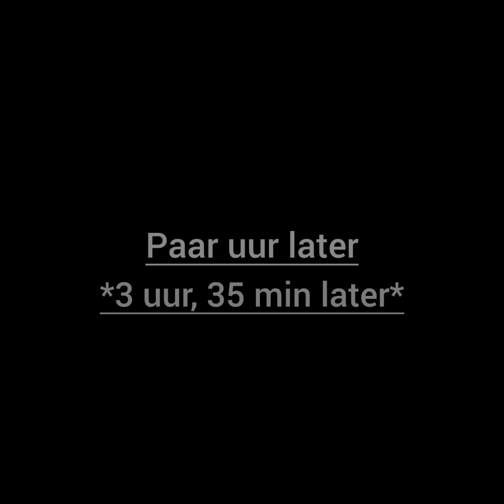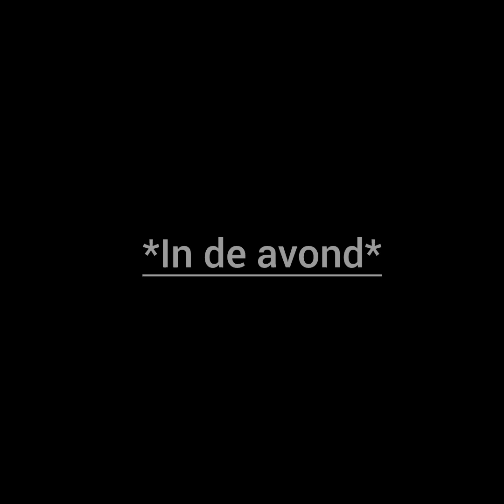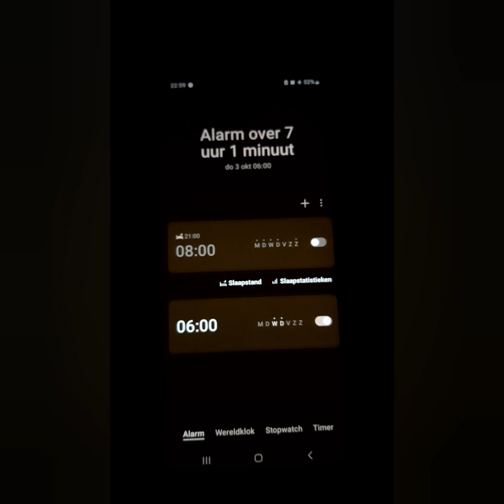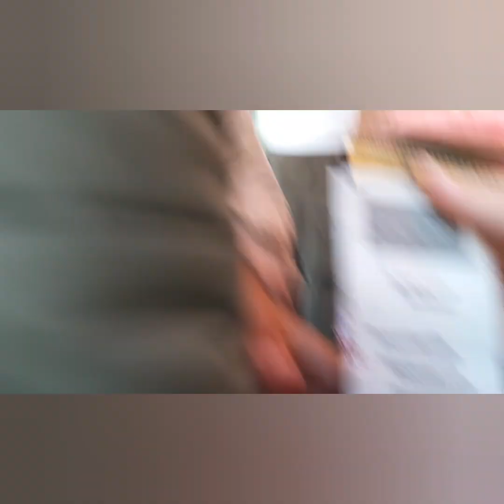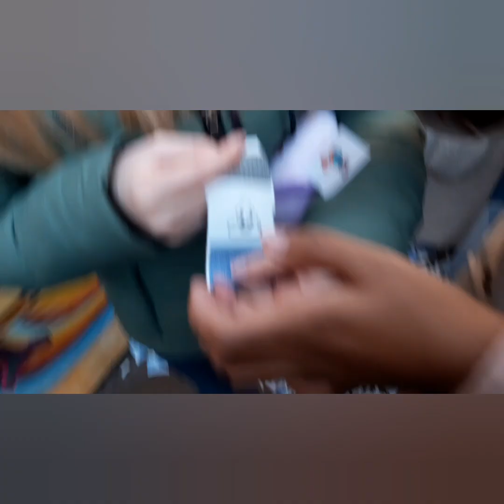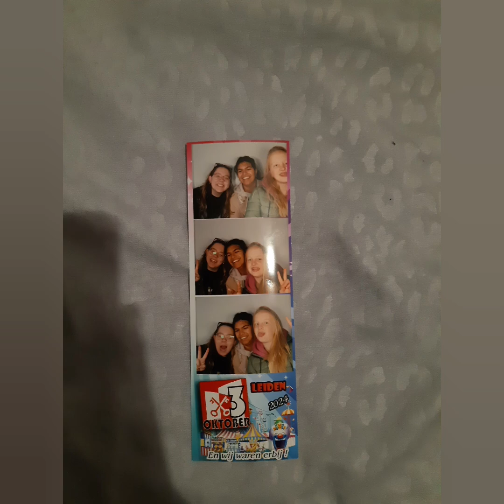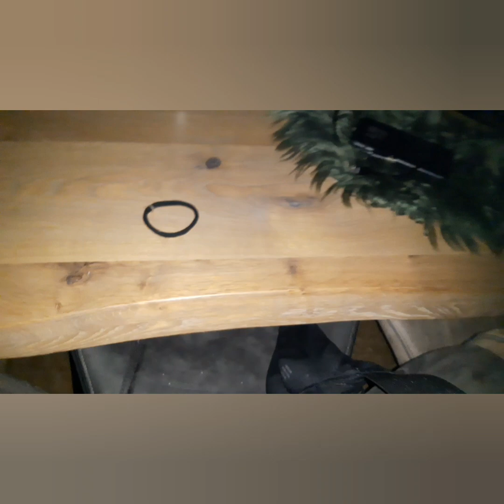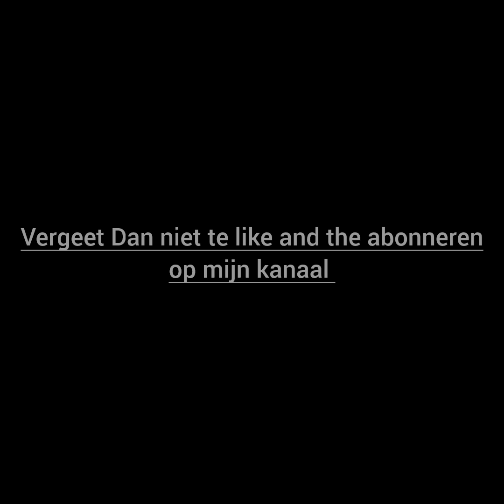Kermis 2024❤🎡 *Vlog 105#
Hoiii Allenmaal welkom mijn kanaal. ik ben Shanny,19jaar.